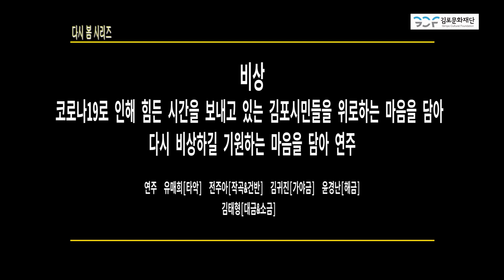힘내라 김포! 안방에서 즐기는 「다시 봄, 시리즈」 4편 예술하우스 “봄타령”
코로나-19 사회적 거리두기 실천 프로젝트

김포아트홀 상주예술단체 “예술하우스”
M.C 이재영

나름 사랑가
·편곡: 전주아
·연주: 유매희, 전주아, 김귀진, 윤경난, 김태형
·소리: 박명지, 전태원

너영나영
·제주도민요
·연주: 유매희, 전주아, 김귀진, 윤경난, 김경난
·소리: 박명지

매화가 피는
·작곡작사: 송안지
·연주: 이현중, 유매희
·소리: 전태원

비상
·작곡: 전주아

희망의 새타령
·편곡: 전주아
·연주: 유매희, 전주아, 김귀진, 윤경난, 김태형, 이현중
·소리: 박명지

- 본 공연은 비대면 무관중으로 진행되었으며, 사전 무대 소독 및 출연자
  스태프들의 발열 체크와 손 소독을 완료 한 후 촬영되었습니다.